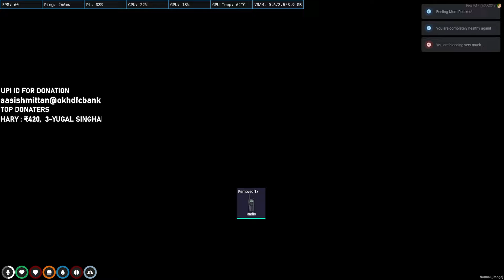BLOOD SCORPIANS IN THE CITY l GTA V ROLEPLAY l DAWOOD IBRAHIM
HELLO DOSTOO!!
I Hope you,re having a nice day
I Heartly welcome all of you in the socket gaming Channel.

TOP DONATERS
1 - NIGHT STREAMER (MITESH) - ₹11870
2 - VISHAL CHAUDHARY - ₹420
3 - YUGAL SINGHAL - ₹240

PC SPECS:
MOTHERBOARD- ASUS A320 PRIME M-K
RAM-ADATA 3000MHZ 8GB
HARD DISK- 1TB BLUE
SSD- ADATA 240 GB
PSU-450MV

RULES OF CHAT:
1-No sexism, racism or other forms of discrimination. This should be a way obvious one. ...
2-Good Vibes Only, Positive Talk, Uplifting Talk etc. ...
3-Language (Profanities/Cussing) ...
4-No Self Promoting. ...
5-No Spamming. ...
6-No Religion or Politics. ...